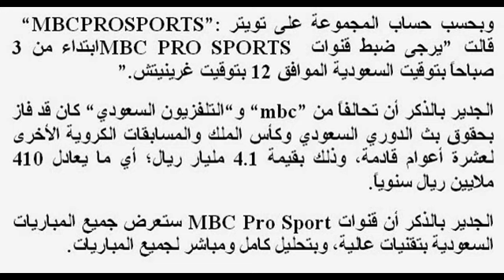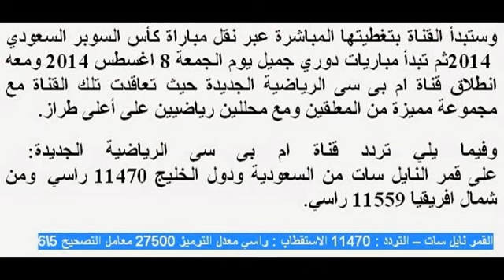تردد قناة ام بي سي سبورت / MBC الرياضية / Mbc PRO Sports 2014‎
يه‬‎, mbc pro, ‫تردد ام بي سي الرياضية‬‎, ‫تردد Mbc‬‎, تردد Mbc Pro, ‫تردد قناة ام بي سي‬‎
تردد قناة MBC الرياضية على قمر نايل سات .. ترددات قنوات ام بي سي الرياضية 1 2 mbc pro sports 2014‎الجديد نيوز‎ينشر لكم الجديد نيوز تردد قناة mbc pro sports 1 2 الرياضية الجديدة 2014 والتي ستقوم بتغطية احداث الدوري السعودي 2014 وكأس السوبر السعودي حيث تم نشر الترددات من قبل مجموعة قنوات ام بي سي. الجديد نيوز – قامت مجموعة قنوات MBC بشراء حقوق بث المباريات السعودية من الاتحاد السعودى لكرة القدم وقامت بعرض لمحة بسيطة عن قنواتها الرياضية الجديدة على القمر الصناعى نايل سات وللذكر فقد تمكنت ام بى سى من شراء حقوق بث الدوري السعودي للعشر سنوات القادمة بقيمة 4,1 مليار ريال سعودي ما يقارب 1,1 مليار دولار تابع ام بي ...
2
اخبار الرياضة
تردد قناة ام بي سي سبورت‎
Plus de 20 000 recherchesRecherches associées : ‫تردد قناة ام بي سي الرياضية‬‎, ‫تردد ام بي سي سبورت‬‎, ‫تردد سى بى سى سبورت‬‎, ‫تردد بي بي سي الرياضية‬‎, ‫ام بي سي سبورت‬‎, ‫تردد ام بي سي برو‬‎, ‫تردد قناة سى بى سى الرياضية‬‎, MBC PRO SPORTS
تردد قناة ام بي سي سبورت الجديدة 2014 معرفة جميع ترددات قنوات ام بي سي الرياضيةTV MBC PRO SPORTS‎اخبار الرياضة‎أطلقت مجموعة قنوات ام بي سي الترفيهية ترددات قنوات ام بي سي سبورت برو الجديدة للعام 2014 والخاصة بتغطية ال